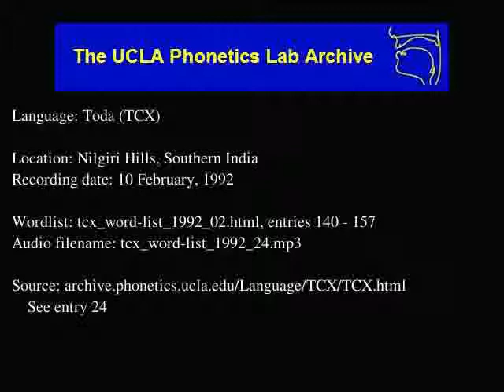Toda audio: tcx_word-list_1992_24